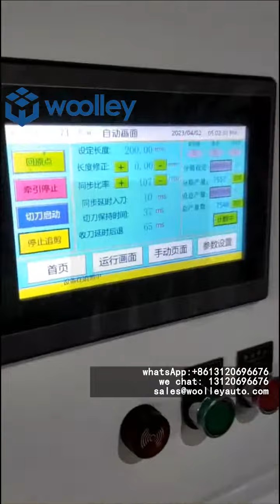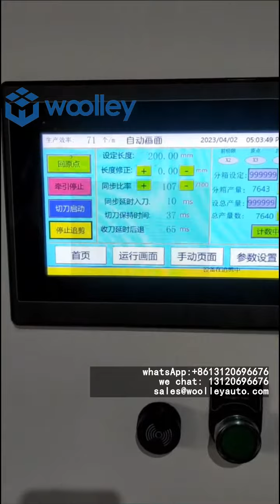современный 5-слойный экструдер новейшей конструкции для линии по производству туб для упаковки туб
Новейшие машины.

Новейший дизайн

Лучшие машины в Тайване и других странах

Это новая машина, 5 - этажный экструдер, линия по производству труб, экструзия, компрессионная формовка, резка шерсти.

Конфиденциальность технических данных и услуг

Наши продажи + технологии + инженерная команда

Доступ и запросы клиентов по всему миру.

Трансляцию вел Джейсон Вулли.